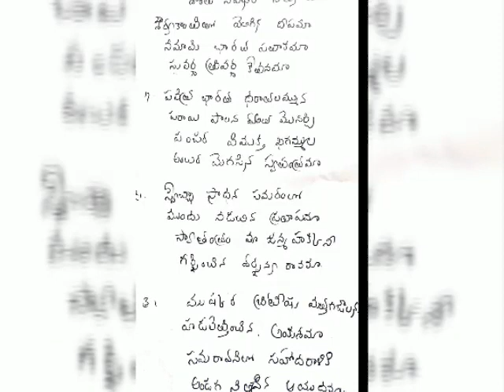Mana jenda, మన జెండా, అయిదవతరగతి తెలుగు పాఠం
శ్రీరాగాలు fifth class telugu lesson